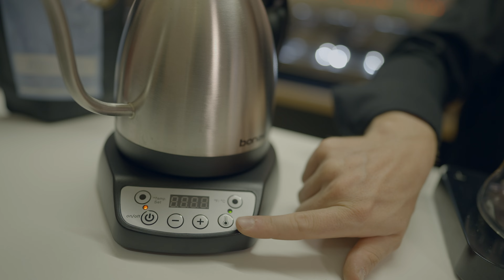Kaffee-Tutorial: Der richtig Umgang mit der Frenchpress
Turm Barista Trainer Stefan erklärt dir, mit welchen Bohnen und mit welchem Vorgehen du mit der Frenchpress wunderbaren Filterkaffee erstellt.